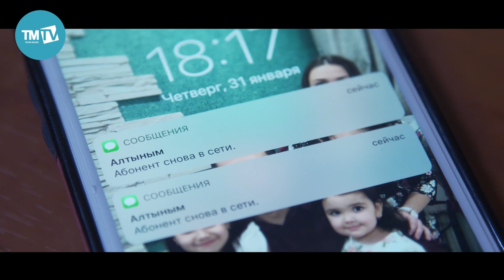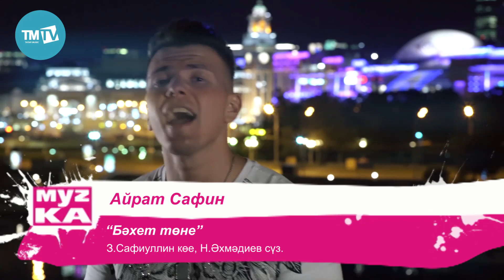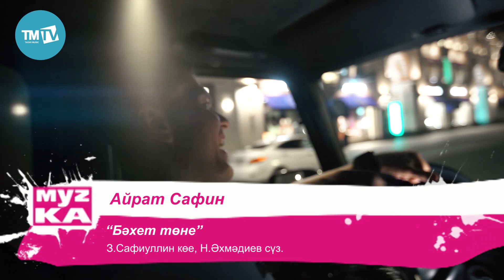Музыкаль каймак 22. 03.2019